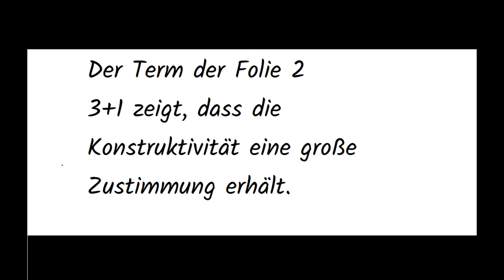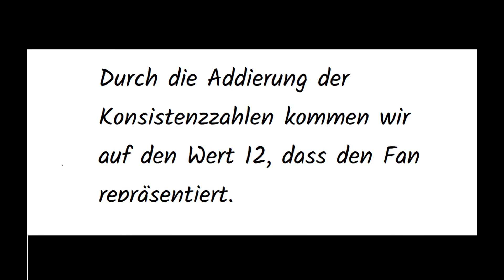[Numerologie] Darum steht der 1. FC Köln soweit oben!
Der 1. FC Köln ist gerade Tabellenführer der 2. Bundesliga.
Wir haben uns versucht, zahlenmäßig mit Attributen oder Eigenschaften zu vergegenständigen, warum das so ist.
Der FC könnte den Aufstieg in die 1. BL schaffen unserer Meinung nach.